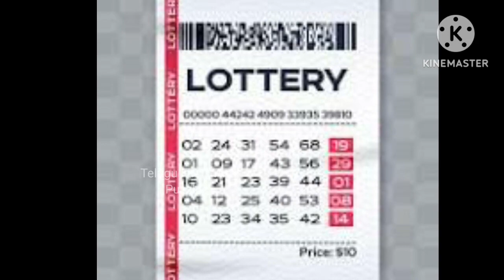మోసం చేసి రైల్వే స్టేషన్లో వదిలేసిన కొడుకు కోడలికి బుద్ధి చెప్పిన తల్లి | Telugu Facts